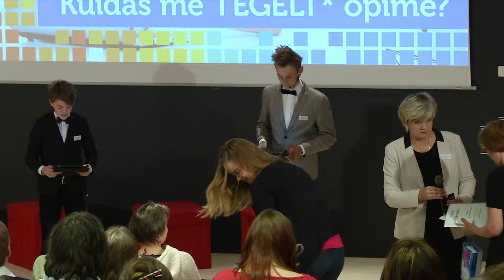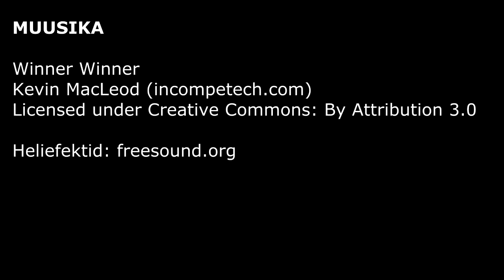Vaheklipp "Õpikud" - Autor Kaarel Pärtel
15. aprill 2015 HITSA rahvusvahelise hariduskonverentsi NUTT* tuleb peale eelkonverents õpilaselt õpetajale „Kuidas me tegelt õpime“ Ettekannete vahel näidati Kaarel Pärteli loodud videolõike. Toimumiskoht: Tallinna Loomaaia Keskkonnahariduse Keskus (Ehitajate tee 150, Tallinn)